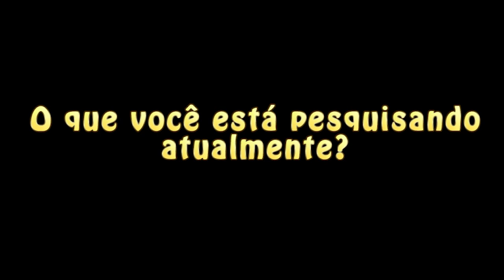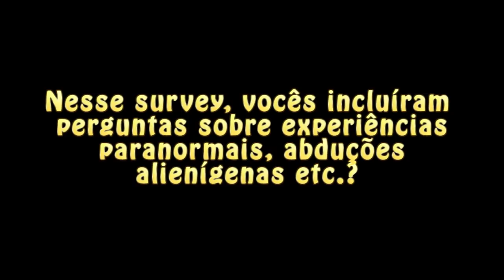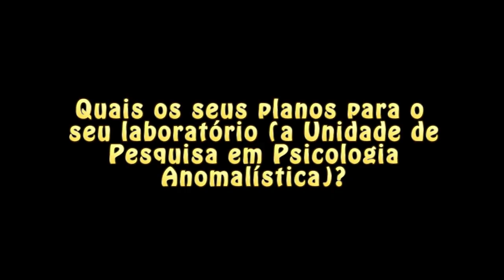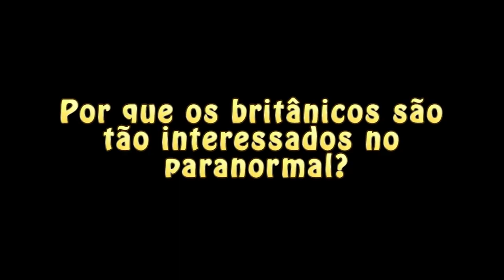Experiências paranormais PESQUISADAS na Universidade de Londres! (ft. Dr. Chris French)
Confira a primeira parte da entrevista exclusiva do Cientista de Chinelo com o Dr. Christopher French, professor de Psicologia da Universidade de Londres, Goldsmiths, e um dos maiores cientistas do mundo na investigação do paranormal.

ALGUNS TRABALHOS DO DR. FRENCH PARA LEITURA E APROFUNDAMENTO:

Denis, Dan; French, Christopher C.; Schneider, Melanie Nicole and Gregory, Alice M. (2017). Subjective sleep-related variables in those who have and have not experienced sleep paralysis. Journal of Sleep Research, ISSN 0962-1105

French, Christopher C. (2016). Possession and exorcism. In: David Groome and Ron Roberts, eds. Parapsychology: The Science of Unusual Experience. 2nd ed. London: Psychology Press, pp. 34-47. ISBN 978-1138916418

French, Christopher C. (2016). Reincarnation. In: David Groome and Ron Roberts, eds. Parapsychology: The Science of Unusual Experience. 2nd ed. London: Psychology Press. ISBN 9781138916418

French, Christopher C. and Stone, A. (2013). Anomalistic psychology: Exploring paranormal belief and experience. Basingstoke: Palgrave Macmillan. ISBN 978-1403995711

French, Christopher C. (2016). Alien contact and abductions. In: David Groome and Ron Roberts, eds. Parapsychology: The Science of Unusual Experience. 2nd ed. London: Psychology Press. ISBN 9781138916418

Holt, N; Simmonds-Moore, C; Luke, D and French, Christopher C. (2012). Anomalistic psychology. Basingstoke: Palgrave Macmillan. ISBN 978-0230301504